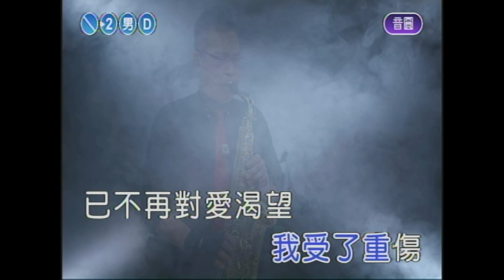重傷 屏東張菲 薩克斯風 演奏